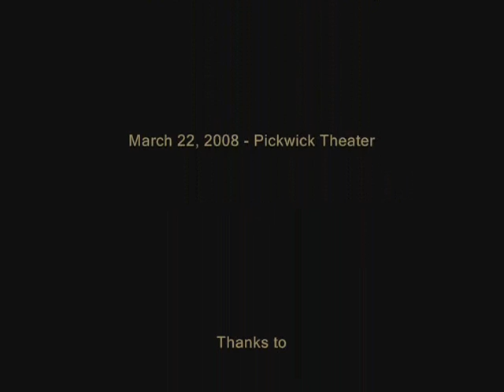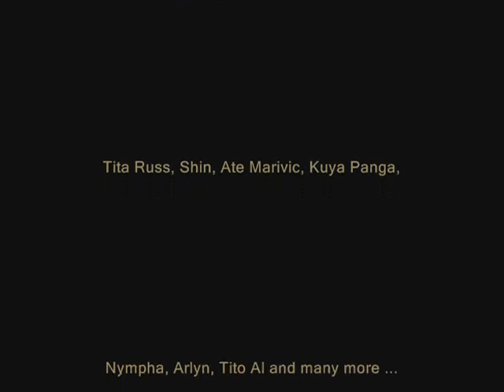Gigs March 2008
Few BTS gigs I did before the end of March 2008.

Hearthrobs in IL, March 22, 2008
Night/Return of the Champions in Anaheim, CA, March 29, 2008